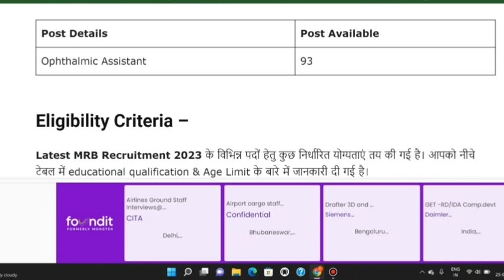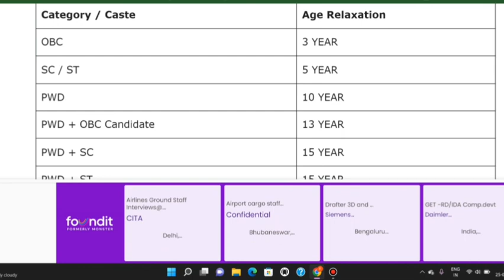MRB RECRUITMENT 2023 | NO EXAM GOVERNMENT JOBS 2023